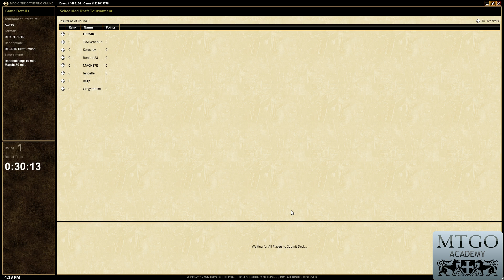LoadingReadyRun Draft - Round 1, Go for the Gold!, RtR Draft, 24 Oct. 2012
You can discuss this video or watch the rest of the series

To watch this series of videos in succession on Youtube, you can link to the playlist

LoadingReadyRun is a comedy troupe and video production studio whose website you can access You can follow them on Twitter @loadingreadyrun or @LRRMtG.

Graham is one of the co-creators of LRR, as well as a director, actor, writer, and editor for their material. He was also on the winning (community) team at the 2011 Wizards of the Coast Community Cup. You can follow him on Twitter @Graham_LRR and read his blog

Paul is one of the co-creators of LRR, as well as an actor, writer, and website developer for their material.

If you're interested in shopping for Magic Online single cards or special packs, visit our webstore or add our convenient bots named "Academy_Sellbot" and "Academy_Buybot" to your buddy list within the Magic Online program.